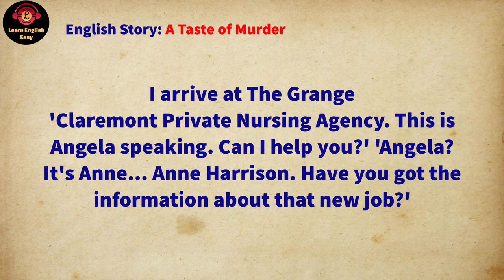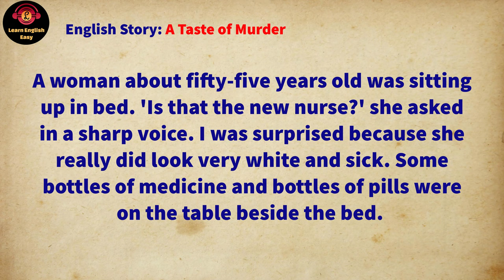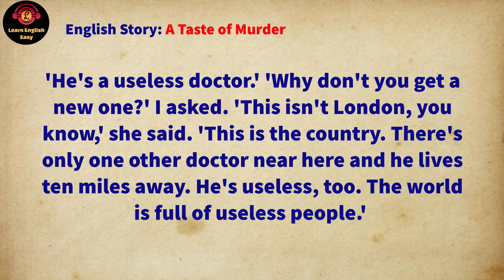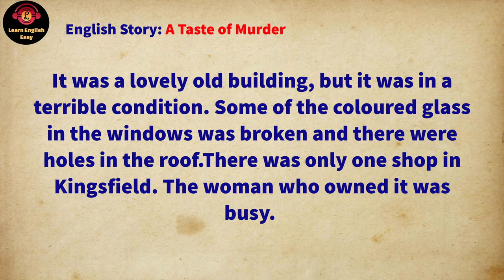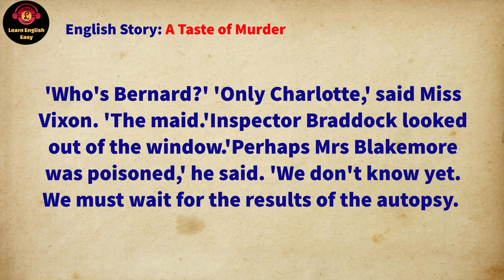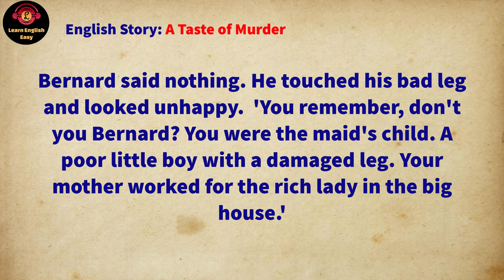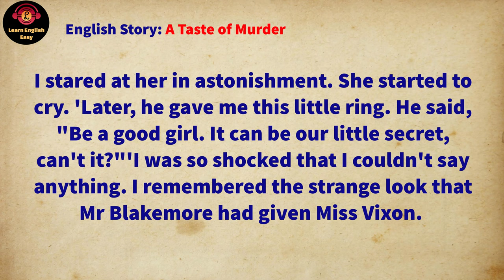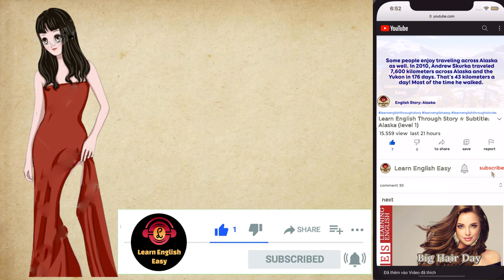Learn English through story ★ Level 2: A Taste of Murder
story level: intermediate+
Audio book with subtitles
A Taste of Murder Arthur Sue Arengo

🔰 A Taste of Murder story. Private Nursing Agency sent a nurse Anne Harrison to a house of a famous writer Kitty Blakemore. Nobody seriously considered that she is ill, the woman had a reputation like hypochondriac. The nurse Anne notices after arriving at the house, that people surrounded Mrs Blackmore don't like her at all, because woman has a terrible temper. Mrs Blackmore doesn't have strong feelings for them either. Only person, who she loves from all her heart is her nephew, he is a local vicar. The Reverend John Palmer visits his aunt very often and always brings her a chocolate. Mrs Blakemore is sure, that somebody is poisoning her and tells about it to her new nurse. But nobody believes her and in vain. One morning they finds her dead.

Timestamps to follow chapters:
00:00 Intro
00:07 Chapter 1
05:32 Chapter 2
14:55 Chapter 3
19:05 Chapter 4
22:51 Chapter 5
24:45 Chapter 6
29:40 Chapter 7
33:38  Chapter 8